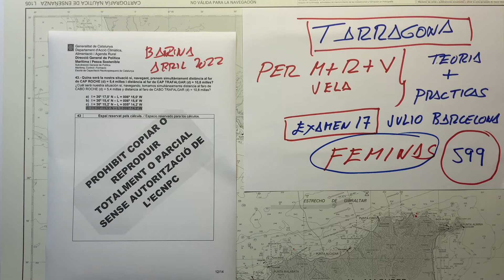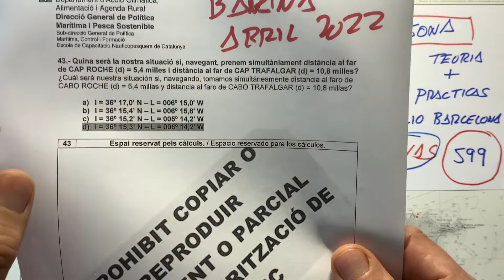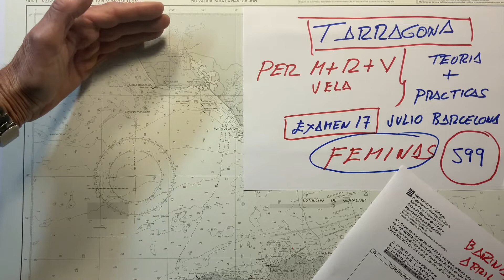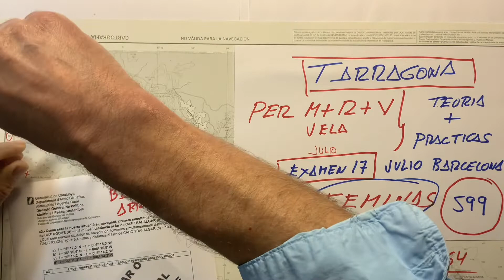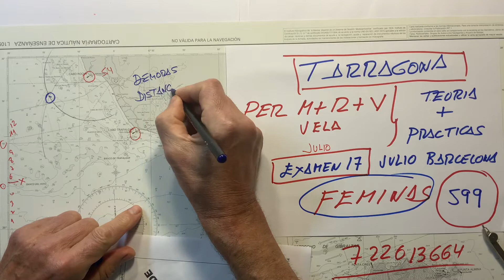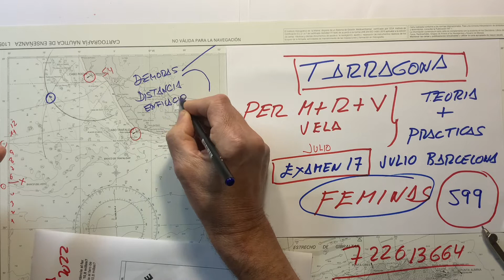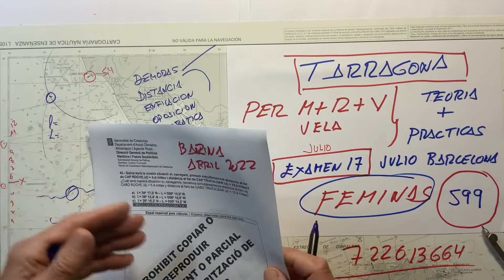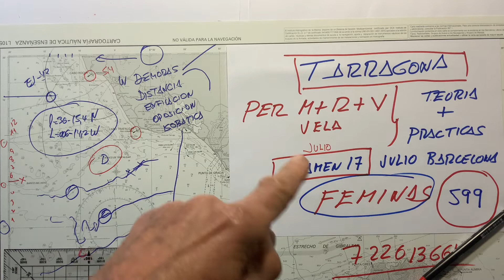CURSO PER GRATIS CARTA EXPRESS SITUACION POR 2 DISTANCIAS. OFERTAS DIARIAS PENINSULA E ISLAS